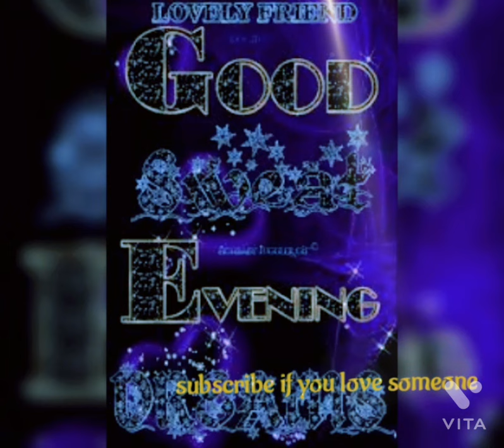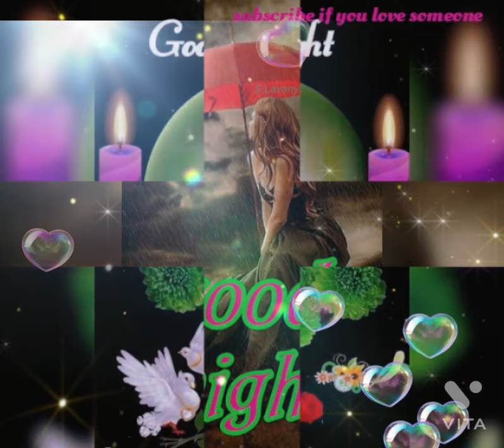good night status full screen | Good night reels | good night shayari | nt msg